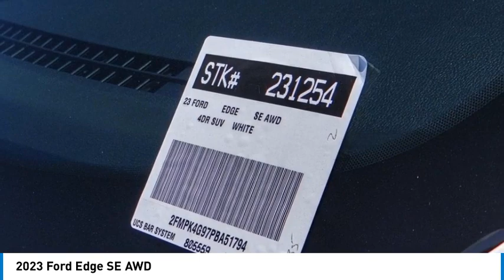2023 Ford Edge Walk Around 00231254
2023 Ford Edge SE AWD

Villa Ford
2550 N. Tustin St.